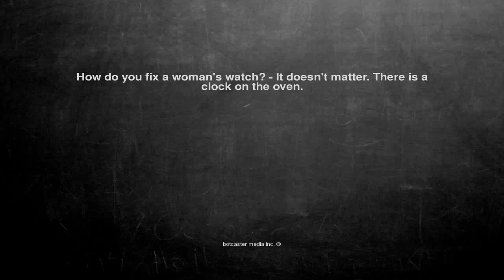Ok, here is the joke. How do you fix a woman's watch? - It doe...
How do you fix a woman's watch? - It doesn't matter. There is a clock on the oven.